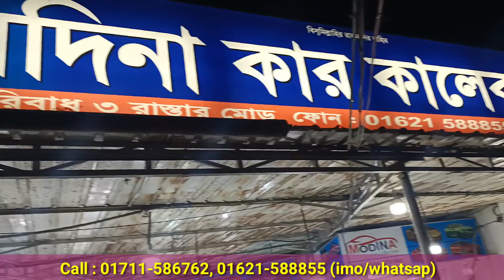কম বাজেটে জিপ গাড়ি কিনুন । Toyota Rush Price In Bd । Toyota Rush Review । Second Hand Jeep Price Bd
৪ রাস্তার মোড়,বেরিবাধ,মোহাম্মদপুর - ঢাকা
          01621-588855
          imo/whatsap